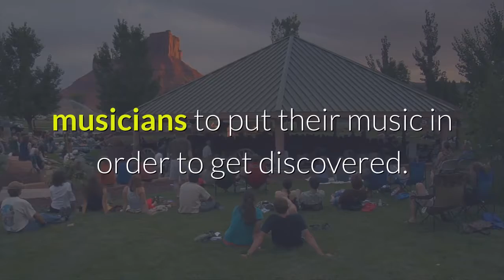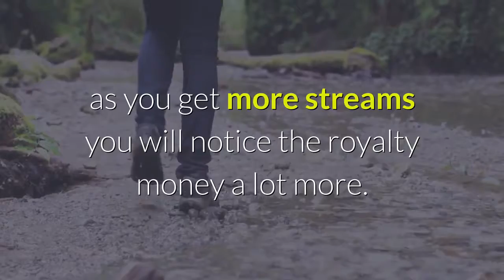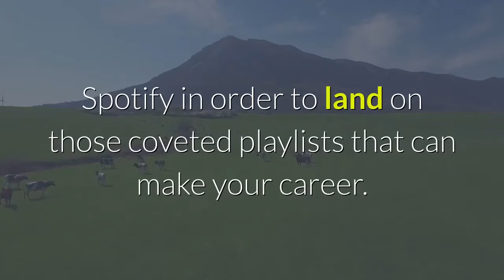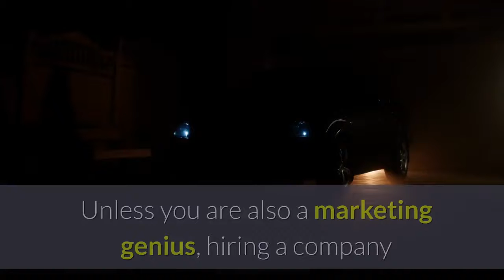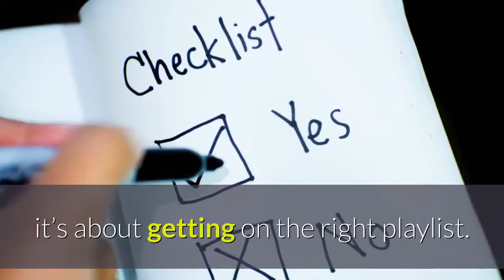best spotify promotion companies in the us 2019